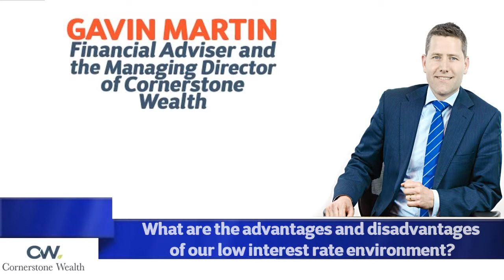04 What are the advantages and disadvantages of our low interest rate environment?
Gavin Martin, Financial Adviser and the Managing Director of Cornerstone Wealth talks with Neil Johnson of Vision Radio about the advantages and disadvantages of our low interest rate environment.

Before making any decision about whether to acquire any financial product, you should obtain and consider the information contained in the relevant Product